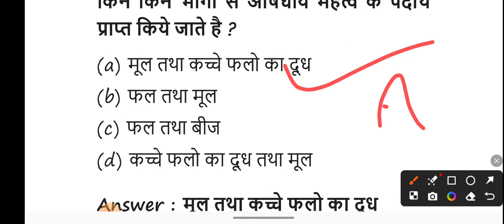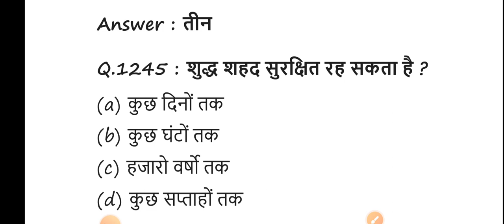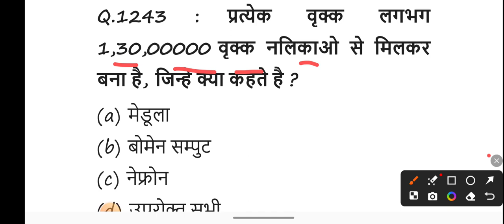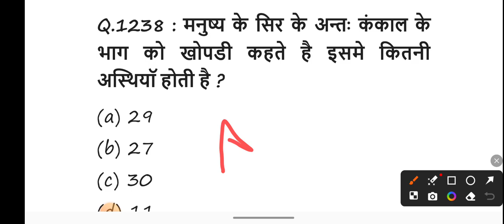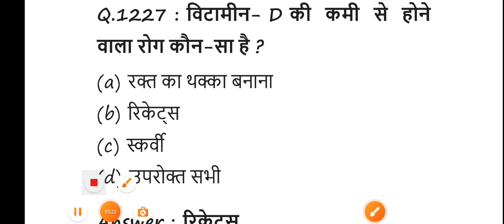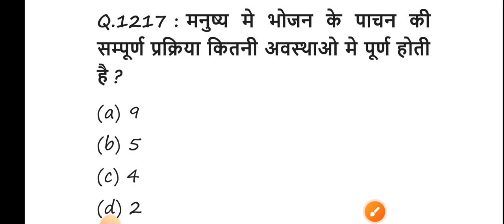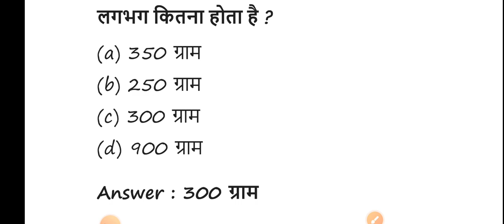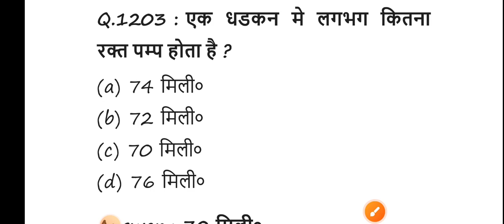30000 ssc gd के पुराने प्रश्न,Gk Gs Ga questions answer, ssc gd, Delhi police,up police, govt exam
30000 ssc gd के पुराने प्रश्न,Gk Gs Ga 30000 questions answer, ssc gd 2024

Your Queries 👇👇
1. GK
2. General Knowledge
3. Important GK Questions and answer for 4. Competitive Exams
5. Quiz Test
6. br gk study
7. Important gk
8. Quiz test
9. competitive quiz
10. competitive general knowledge
11. GK in Hindi
12. general knowledge quiz
13. quiz questions
14. general knowledge questions
15. gk quiz
16. general knowledge questions with answers
17. gk question in hindi
18. GK Question Answer
19. India GK
20. hindi gk
21. samanya gyan
22. gk questions
23. india gk in hindi
24. 2022 gk questions and answers
25. lucent gk
26. lucent gk
27. lucent gk in hindi video
28. lucent GK in hindi
29. lucent geography in hindi
30. lucent geography
31. geography gk question
32. geography gk in hindi
33. lucent 1000 question
34. lucent 1000 prashn
35. lucent gk ka nichod
36. lucent gk important question
37. lucent gk important question in hindi
38. lucent gk important topics
39. lucent ka nichod science
40. lucent for ssc cgl
41. lucent for ssc
42. lucent for railway
43. geography gk
44. lucent mcq
45. lucent mcq in hindi
46. lucent book gk
47. gk
48. gk questions and answers
49. gk question
50. general knowledge
51. br gk study
52. gk questions
53. g k
54. general knowledge question
55. g k questions and answers
56. gk ke question
57. question
58. general knowledge questions and answers
59. samanya gyan
60. g.k questions in hindi
61. gk question answer
62. sarkarinaukarigk​​​​​​​​​​​
63. gk ke sawal
64. knowledge
65. question answer
66. general knowledge questions
67. gk knowledge
68. जनरल नॉलेज
69. जीके
70. gk quiz
71. g.k
72. gk ka question
73. ips question and answer
74. gk
75. gk question
76. gk afroz
77. gk questions
78. gktoday
79.gk tricks
80. gk study adda
81. gk video
82. gk live
83. gk by kumar Gaurav sir
84. gk by khan sir
85. gk today current affairs
86. question
87. सामान्य ज्ञान
88. general knowledge ke question
89. gk knowledge
90. gk dijiye
91. general class
92. general knowledge ki video in hindi
93. general knowledge gk
94. general knowledge questions and answers
95. General knowledge video
96. General knowledge 2023
97. general knowledge for kids
98. general knowledge quiz
99. general knowledge ke question
100. BRGKSTUDY​​​​​​​​​​​
101. GK
102. gk question
103. gk questions and answers
104. general knowledge
105. g k
106. g k questions and answers
107. general knowledge questions and answers
108. gk question answer
109. g.k
110. question answer
111. question
112. जीके
113. gk
114. g.k questions in hindi
115. general knowledge questions
116. knowledge
117. general knowledge question
118. g. k
119. quiz
120. g k question
121. BR GK STUDY
122. Br Gk Study
123. BRGKSTUDY
124. gk gs
125. gk ke sawal
126. gk ka question
127. जीके क्वेश्चन
128. gk 2020
129. gk 2021
130. gk 2022
131. gk 2023
132. बीआर जीके स्टडी
133. g.k. question with answer
134. answer
135. lucent gk
136. GK 2021
137. GK 2022
138. GK 2023
139. g,k
140. जीके के सवाल
141. gk general knowledge
142. जनरल नॉलेज
143. gk knowledge
144. gk questions and answers 2022
145. gk questions and answers 2023
146. gk questions and answers in hindi
147. GK Police
148. GK IAS
149. GK IPS
150. g. k. question in hindi
151. janral nolej in hindi
152. BR GK STUDY 2021
153. BR GK STUDY 2022
154. BR GK STUDY 2023
155. tense
156. current affairs
157. g.k questions
158. gk today current affairs
159. जी के
160. GK
161. GK BR
162. Gk
163. gK
164. G K
165. Gk quiz
166. GK BR
167. gk​​​​​​​​​​​
168. G_K​​​​​​​​​​​
169. g_k​​​​​​​​​​​
170. G​​​​​​​​​​​.K
171. GK ki Video
172. Good sawal
173. सवाल आपके जवाब हमारे
174. GK ka सवाल
175. जीके.
176. GK.
177. BR
178. BR GK STUDY Lucent
179. GK Hindi Question
180. सवाल
181. question and answers
182. new gk question
183. new gk questions
184. hindi question
185. gk question gk question
186. answer
187. gk dijiye
188. general knowledge question answer
189. जीके जीके
190. g k 2022
191. g k 2023

5000 gk gs question answer,Lucent gk questions answer,science questions answer,5000 one liner question answer,Lucent science,लूसेंट का निचोड़,इतिहास के प्रश्न,भूगोल के प्रश्न,संविधान के प्रश्न,राजनीति,समाचार की सुर्खियां,करेंट अफेयर्स क्विज,प्रतियोगी परीक्षाओं के प्रश्न,आज का समाचार पत्र,10000 ssc gd के पुराने प्रश्न,Gk Gs Ga 10000 questions answer,ssc gd 2024